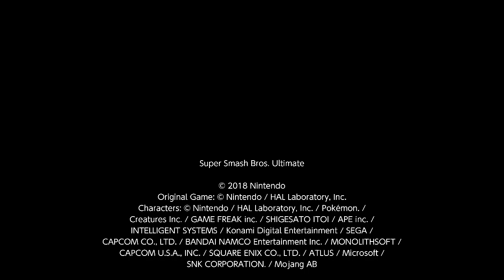"G: L.O.B." | Joker VS. Piranha Plant VS. Min Min VS. Byleth VS. Ken • Round 1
With these matches uploaded, the last qualifying bracket, "Life of Balance", can begin. I'm going to get the Round 2 matches up tomorrow, while also making a promise to get my videos out earlier for now on.

Finally, I just noticed that I spelled Piranha Plant wrong in my "Mount Ultimate" tournament, a whole EIGHT months after finishing it. I'll get that fixed as time goes on. Lol...

Anyways, have a great rest of your day & stay safe!